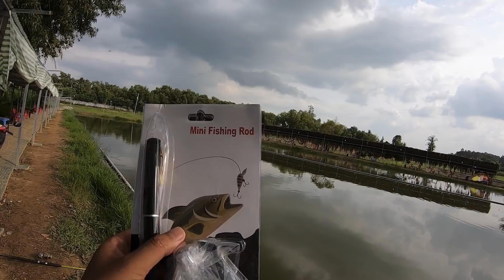Xách cần câu bút 1m4 đi câu hồ dịch vụ và cái kết.......